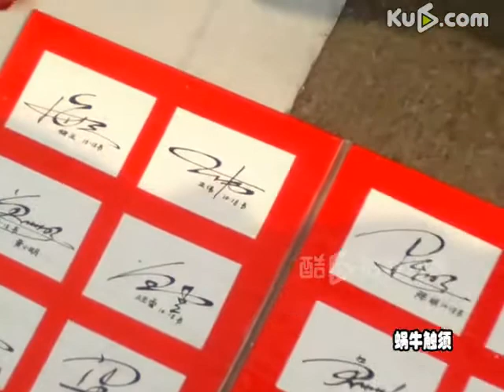【拍客】独臂男用残缺的手绘画个性签名吸引路人围观